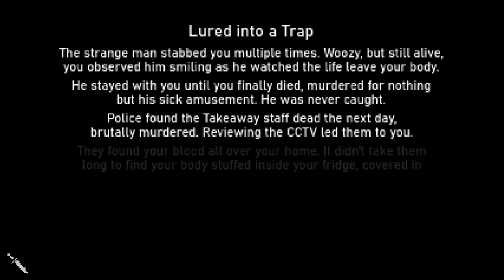Late Night Snack Attack Egg Fried Rice a Horror Game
If you're a gaming fan, you've come to the right place.